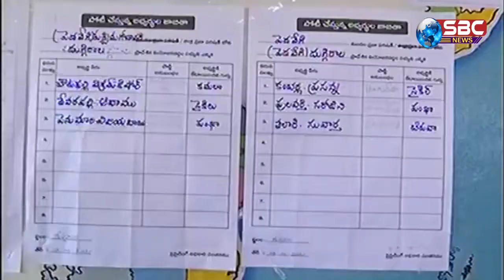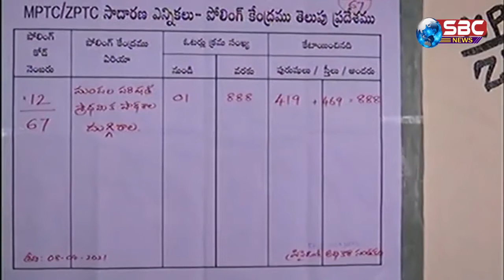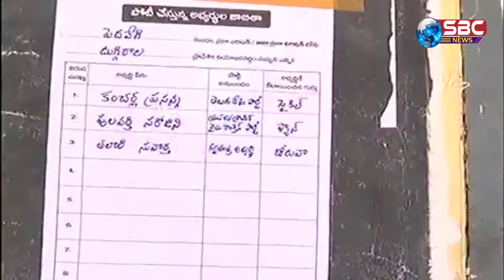W G ELR MPTC,ZPTC Elections Voting Visuals in Duggirala Village,Pedavegi Mandal